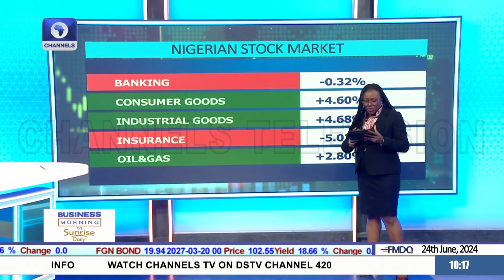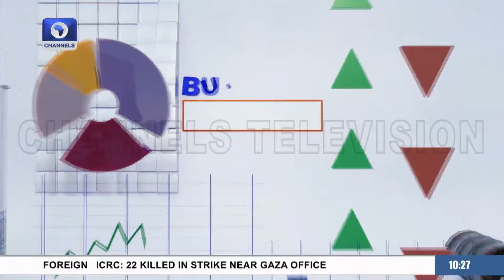Where Will Investors Focus On This Week, Fixed Income Or Stock Market?